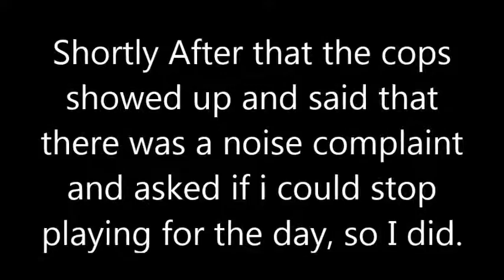Neighbor Yells At Me For Playing Drums?!?!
Video Details: In this video you will see my neighbor (Mike) comes into my yard and yell at my complaining about my drums. What would you do in this situation? leave your feedback in the comments below.

Hey guys. Camdon here, and welcome to a short story and a little bit about me. This YouTube channel is meant to entertain people and there is various types of videos here. all mostly very cringy.